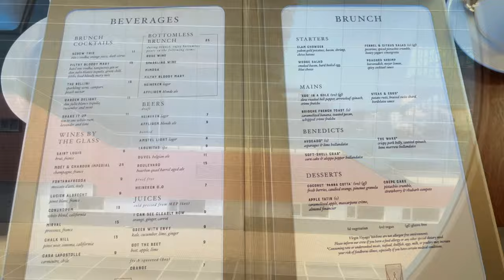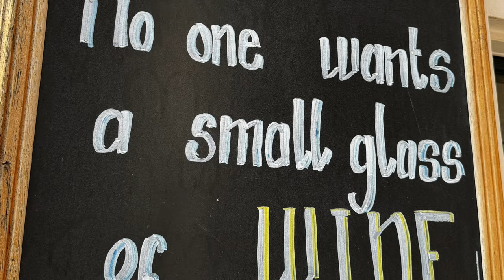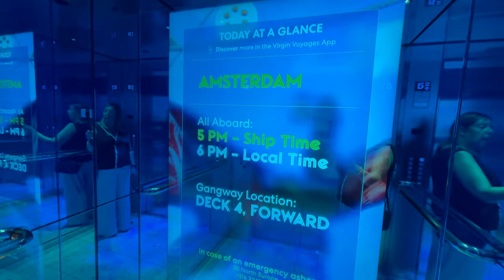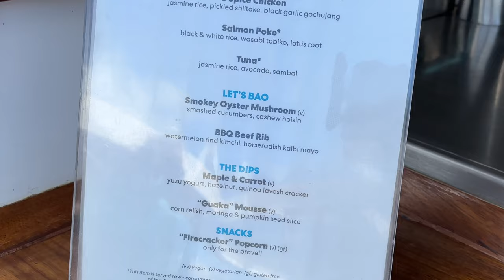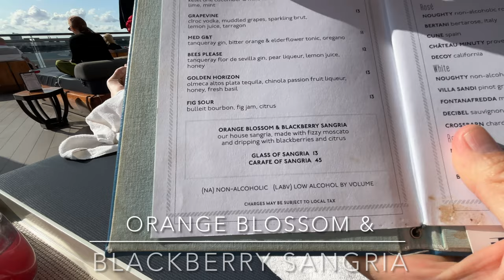Join us for our First Virgin Voyages Iconic Scarlet Night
Join us in Amsterdam aboard Virgin Voyages' Resilient Lady! We take you along as we explore the beautiful Amsterdam before heading back onboard.

After a delicious lunch at The Dock we get ready for the iconic Scarlet Night– Virgin Voyages’ famous evening of fun

Shoreside ship footage by @cruiseshipgraph